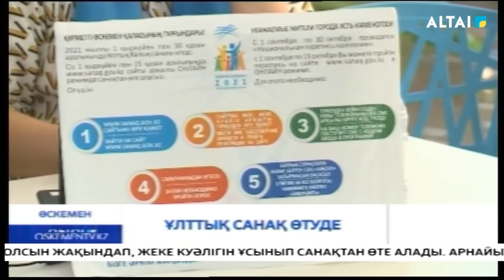Ұлттық санақ өтуде